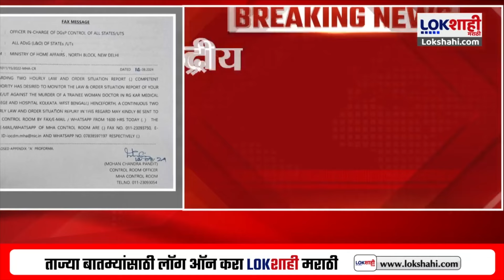Amit Shah : केंद्रीय गृह मंत्रालयाला दर 2 तासांनी द्यावे लागणार अपडेट; मंत्री अमित शाहांचे आदेश